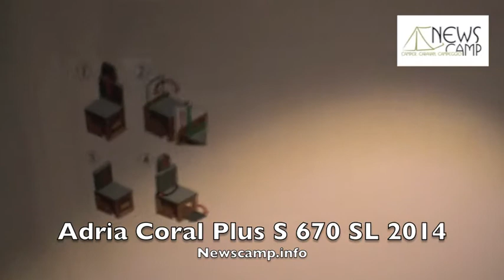Adria Coral Plus S 670 SL 2014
Debutta in questa stagione 2013/ 2014 la rinnovata gamma Coral di Adria. Su NewscampTV il semintegrale Plus S670 SL